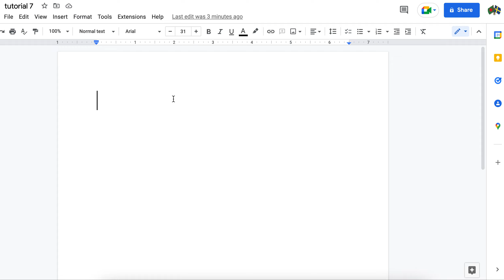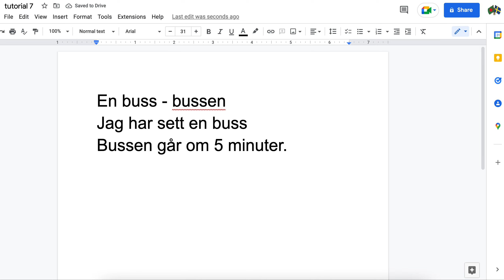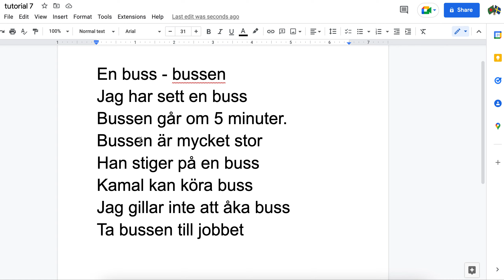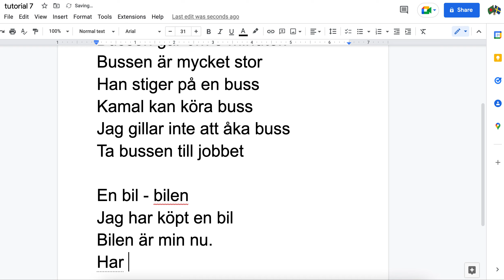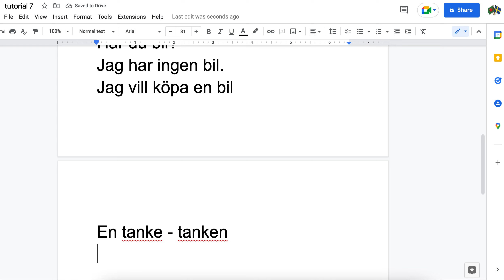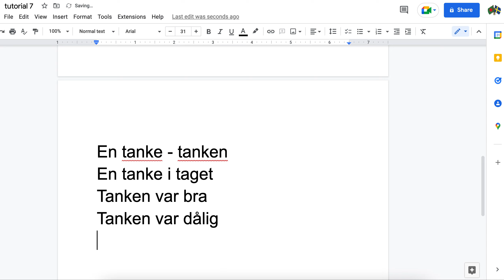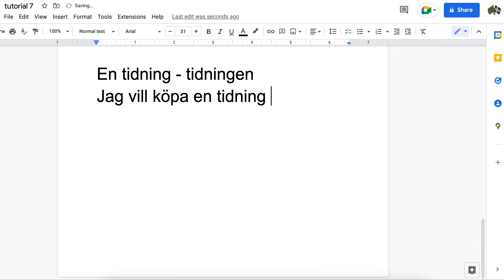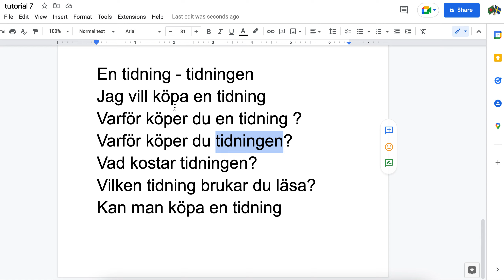Learn Swedish For Beginners | Learning Swedish | Swedish Language | SFI | সুইডিশ | SUBSTANTIV | 7